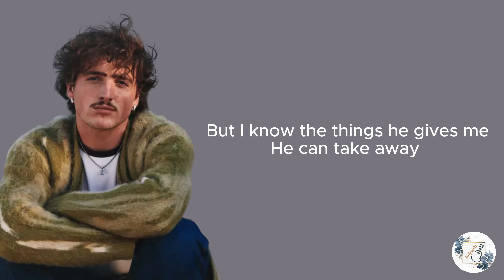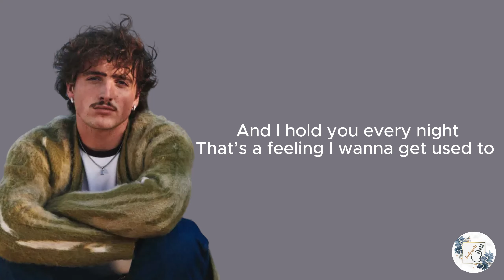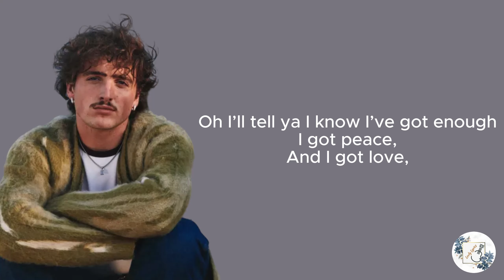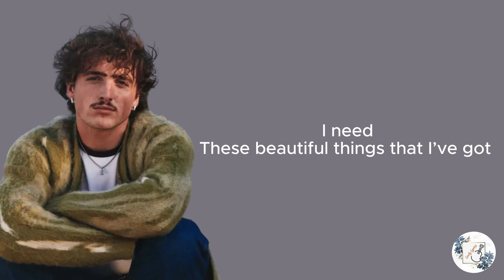Bautiful things - Bensone Boone LYRICS // acoustic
This time you can sing beautiful things with Bensone Boone

do you have a request for a lyric video? leave it on the comments!💕